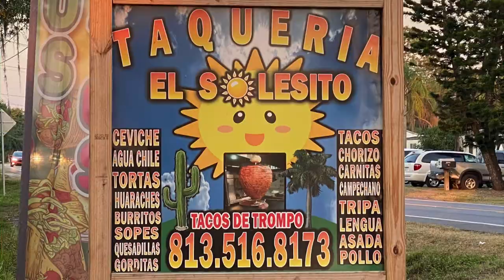First Bite ~ Episode 126: Taqueria El Solesito -- Dover, Florida (The restaurant with no address)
I found this place by accident.  They don't have an exact address from what I can tell.  Maybe this is a ghost restaurant and they don't really exist.  Spooky!